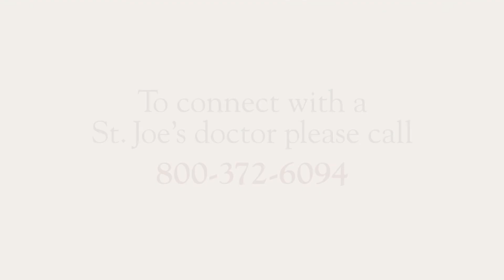Physician Video Bio: Ramy Mansour, DO